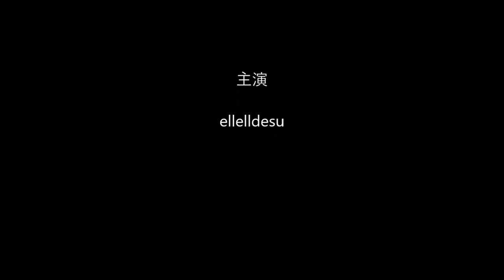kigurumi mask DOLLKII WB LILY 02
DOLLKII社製白童タイプのドールマスクです。